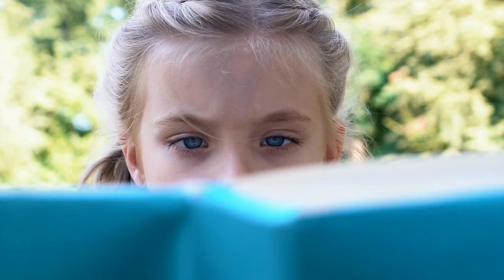Once Upon a Time (Kids’ Song)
Verse 1
🎵 Once upon a time, it’s my favorite book,
Open up the pages, let’s take a look.
There’s a child who always tells the truth,
Honest and kind, a shining proof. 🎵

Chorus
🎶 Oh, stories so bright, they make my heart sing,
Heroes and tales, such joy they bring.
Brave little girl, faithful dog too,
The cute little cat, always loving you. 🎶

Verse 2
🎵 There’s a story of a girl, so strong and bold,
Facing every challenge, with a heart of gold.
And a dog so loyal, by your side,
Together forever, through the wild ride. 🎵

Bridge
🎵 Turn the pages, what will we find?
Adventures and lessons of every kind.
Stories of love, courage, and truth,
Once upon a time, it’s the best for youth! 🎵

Outro
I’ll read it again, let’s take another look.
With every story, my heart takes flight,
Once upon a time, fills my world with light! 🎵
By Azhar Niaz